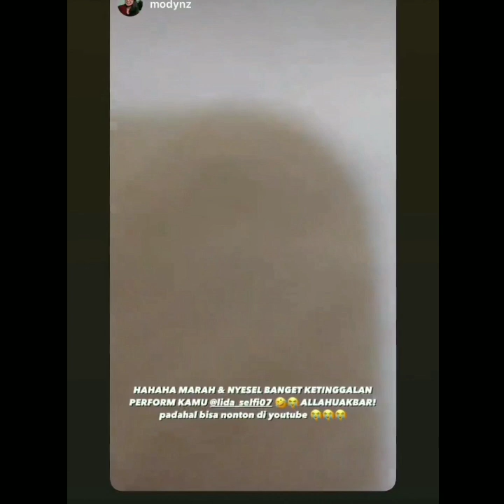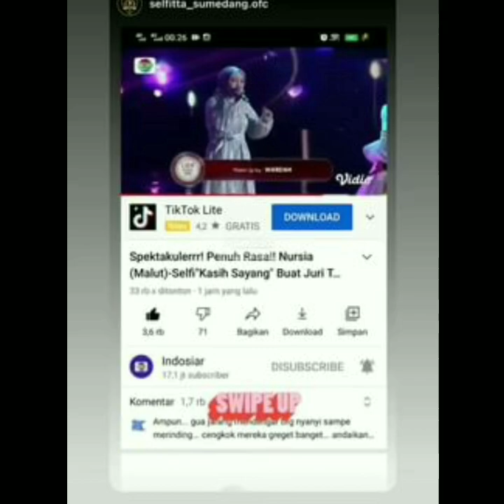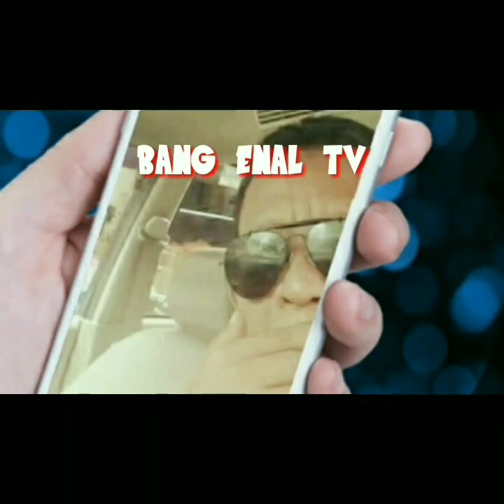SELFI YAMMA_Before After Top 28 Grup 6....Best Perfomance